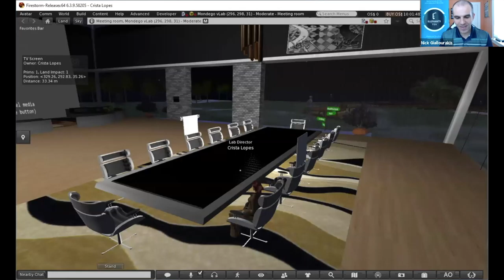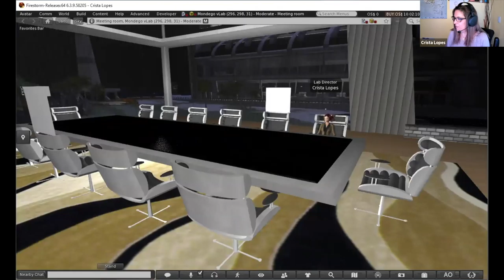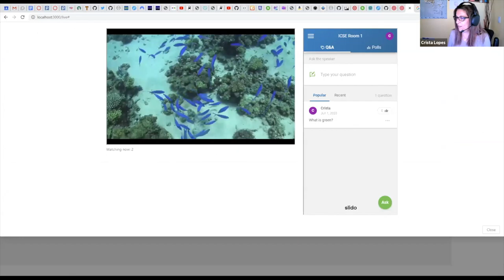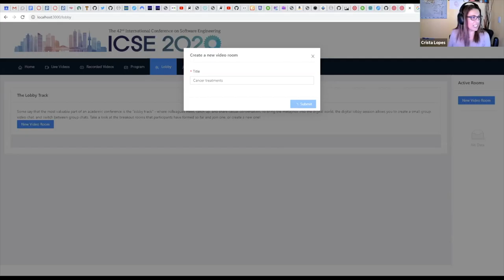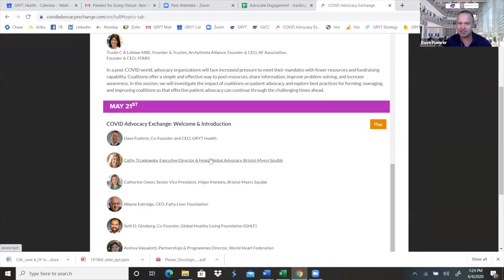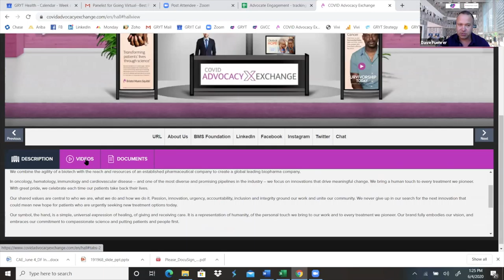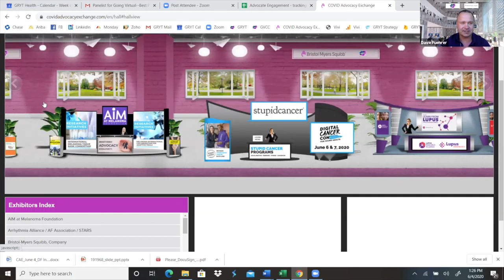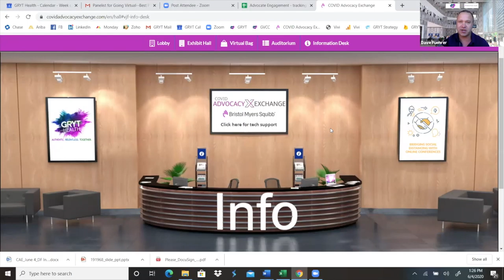COVID Advocacy Exchange, June 4, 2020: Going Virtual--Best Practices for Advocacy Organizations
A major change wrought by COVID is the transition to virtual communication. Advocacy organizations face the daunting task of restructuring their entire communication frameworks to meet this new reality.  This session brings together experts from academia, advocacy, and industry to discuss how to build a virtual organization, run a virtual conference, and initiate virtual fundraising, so that we can continue to provide needed services to patients around the world.